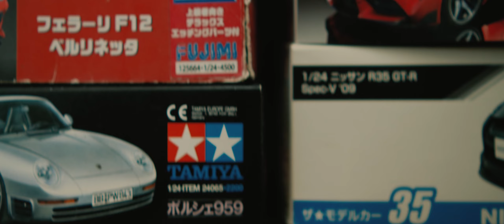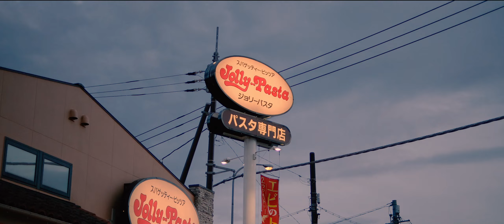Japan'24.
A short film I shot throughout my recent trip to Japan last month. This place will always have a special place in me, and I've finally got to realize my dream in this trip.

Shot on A7C.